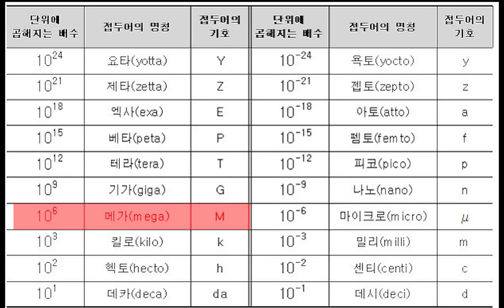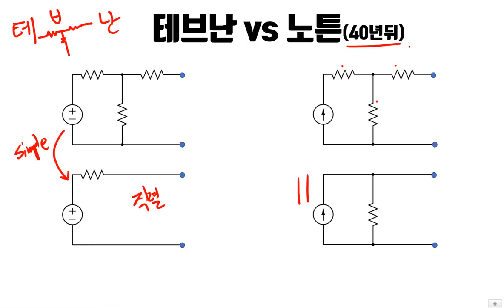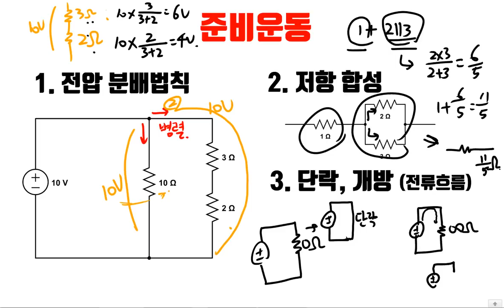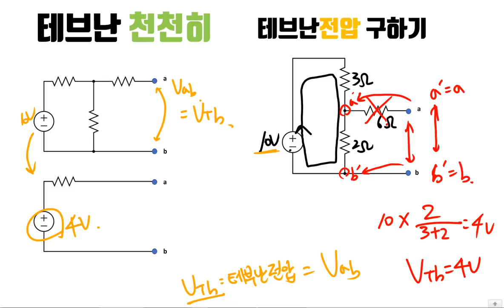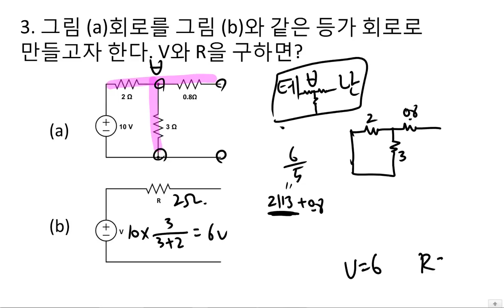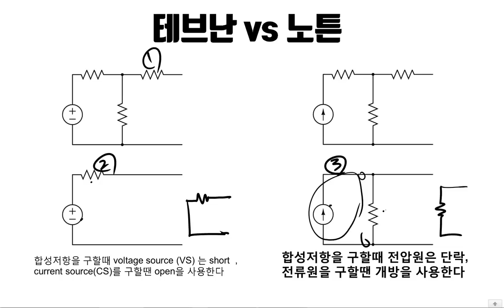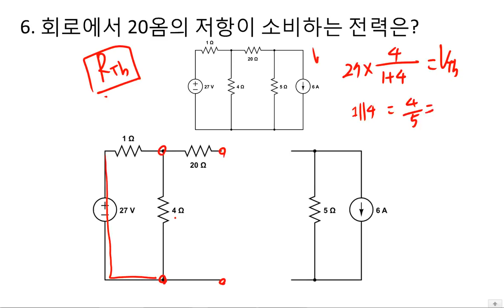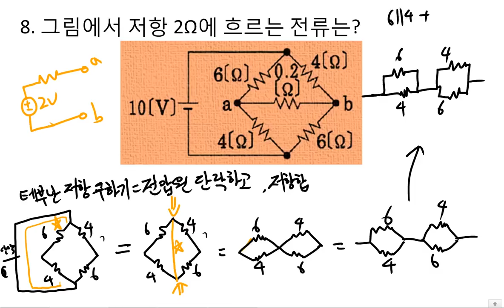테브난의 정리, 노튼의 정리 [자세한 이론+문제풀이](회로이론,전기직 공무원,전기회로,전기공학과,전자공학과,전기기사)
전기기사 CBT, 전기직 공기업 기출문제 싸이트

심화 문제는 나중에 올라오는 강의에서 만나요!
테브난의 정리 + 노튼의 정리 등가회로 정리 이론 문제 입니다.

베스트셀러인 연고맨 전기기사의 모든 수학 개념을 다룬
"유튜버 연고맨의 전투수학" 은 아래 링크에서 확인 가능합니다.